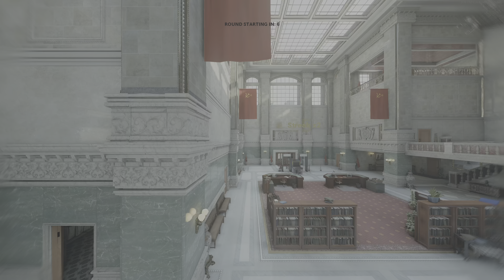Call of Duty: Black Ops Cold War_with my friends